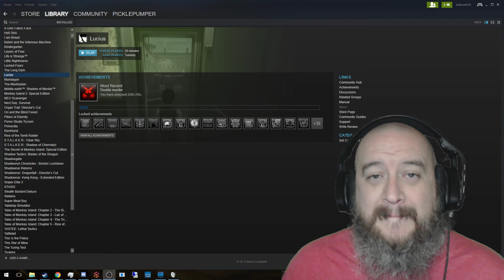All Access, All Pickle, All the time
Everyone has access to the askpickle section! ASK AWAY!